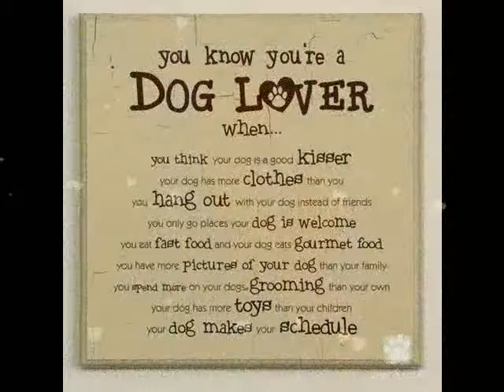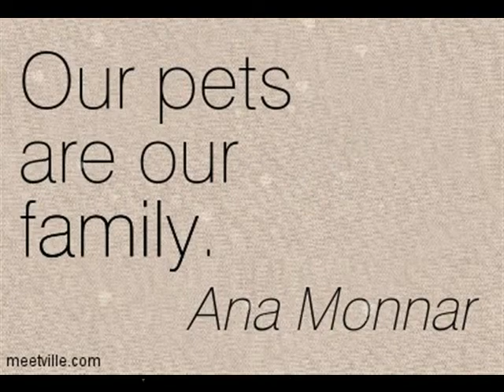Our Chihuahua first day - LOVE LOVE LOVE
Pictures from our gorgeous babys on the first day they arrived at our home.